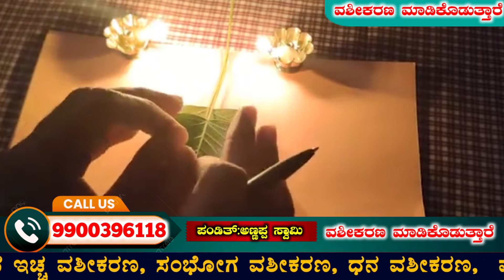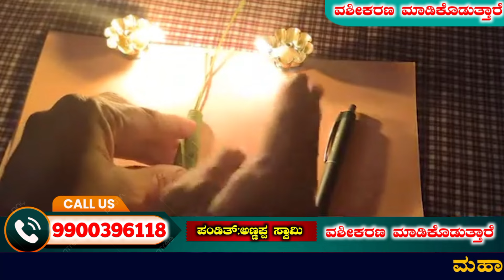ಅವಳೇ ಮಾಡಲು ಬರುತ್ತಾಳೆ, ಎಲೆ ಮೇಲೆ ಮಂತ್ರ ಬರೆದು ಮಾಡಿ, lief for to bring your love forever